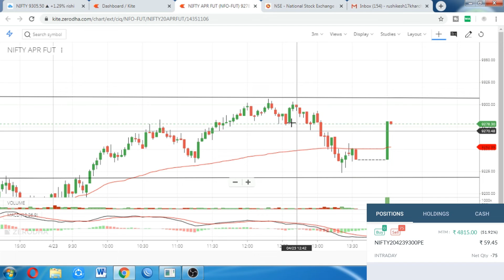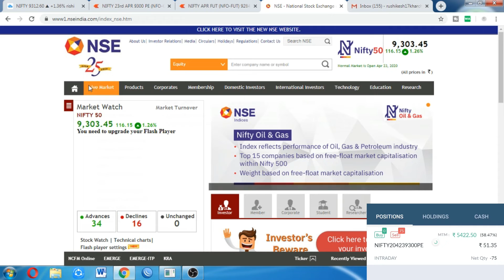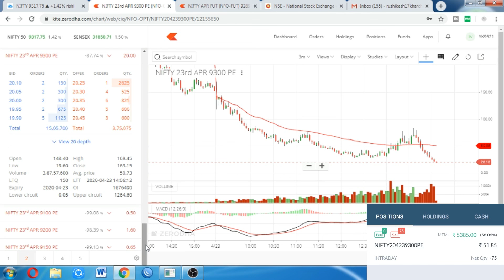LIVE INTRADAY TRADING|| 23 APRIL 2020|| OPTION SELLING IN NIFTY